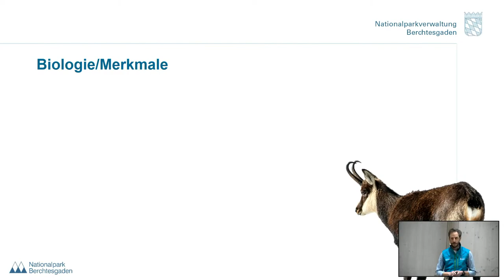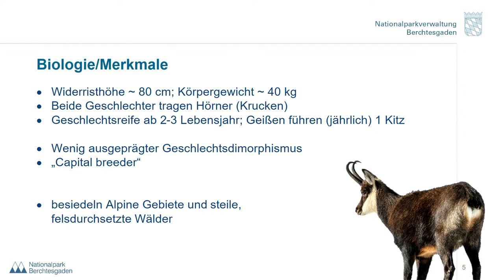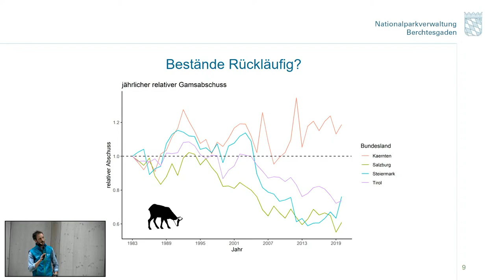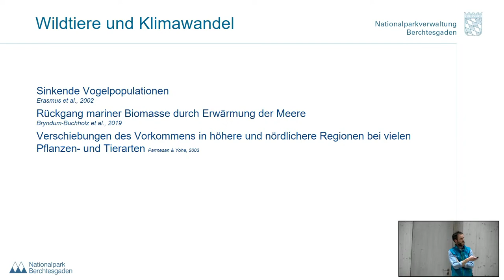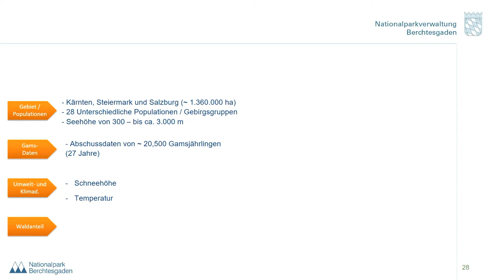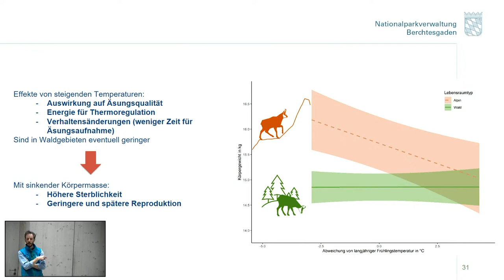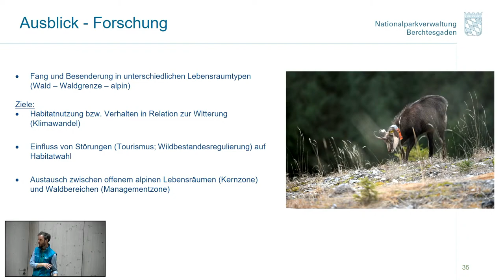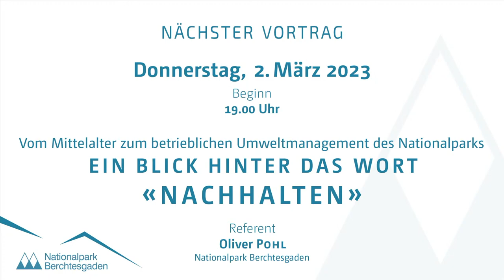GAMSWILD ‌– Die Einflüsse von Lebensraum und Klimawandel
Aus unserer Wintervortragsreihe 2022/2023

Gamswild besiedelt neben alpinen Lebensräumen auch subalpine und montane Wälder. Und obwohl es sich um dieselbe Art handelt, unterscheidet sich die Biologie je nach Lebensraum. Wie und warum der Klimawandel diese Unterschiede zwischen den Lebensräumen noch verstärkt, ist ebenso Teil des Vortrags.

Referent:
Dr. Rudolf REINER

Location:
Nationalparkzentrum »Haus der Berge« • Hanielstraße 7 • Berchtesgaden

Zeit:
Donnerstag, 02. Februar 2023